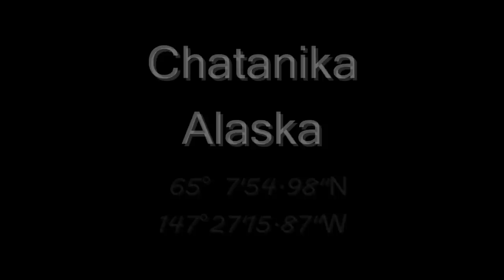HAARP @ Google Earth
Einige HAARP Standorte auf der Welt